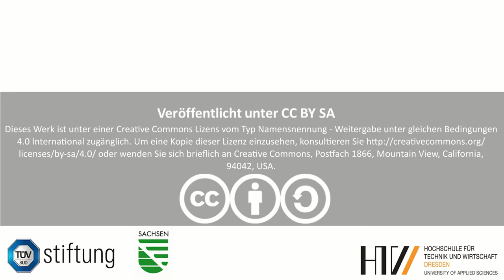2.1 - Wenn-Dann-Bedingung -Diskokugel Grüne Karte | Programmieren lernen mit dem Calliope mini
Bring etwas Farbe ins Spiel und lass dich überrachen in welche Farbe der Calliope mini seine RGB-LED färbt. Diese kann nämlich nicht nur in einer vorgegebenen Folge leuchten sondern auch ganz zufällig!

Probiers aus und Programmiere deinen Calliope zur Diskokugel!